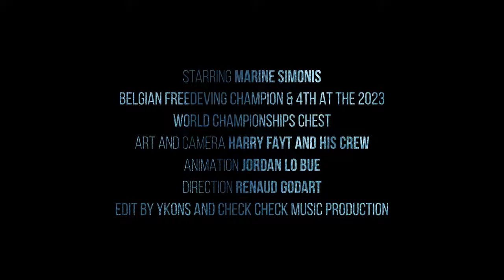YKONS - OPEN EYES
OPEN EYES - (single version) - 2nd single from the third YKONS' Album « Cloud Nine », scheduled for release in April 2024.

Starring Marine Simonis, Belgian Freediving champion & 4th at the 2023 World Championships chest
Video, Art & Camera by Harry Fayt
Realized by Renaud Godart
Postprod by Jordan Lobue
Produced by Ykons & Check Check Music Poduction
Publishing : Team For Action.

Booking : Sunny Weeks Production

YKONS is a belgian indie pop band.

Lyrics:
As I wake up underwater
Many of us are blind and deaf
They seem lost
Now it's easy for me to see a world without the others
Because the others don't care what I know

Yeah I believe in what you want
Oh do you feel the same ?
Are you gonna be my real high, one day?

I feel I’m still in a dream
Despite my open eyes
Don’t give the game away
Imagine a place where time flies by

Do you wanna dance with me?
Want you believe in us?
We can draw a world full of crazy dreamers
Now It's easy for me
to paint a world gone forever
Gone forever in your gaze now

Oh you feel the same ?

Ohhh
I’m still dancing on my own - You don't wanna be alone
You’re still dancing on your own - I don't wanna be alone